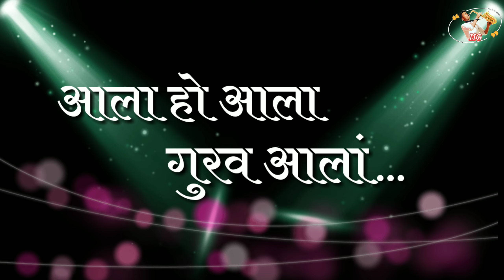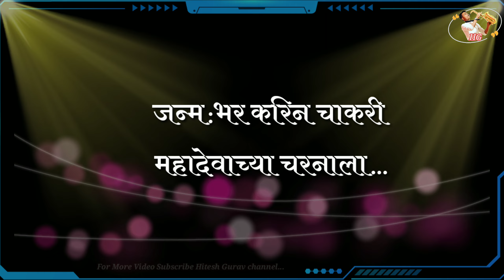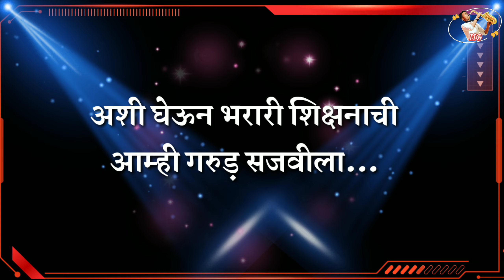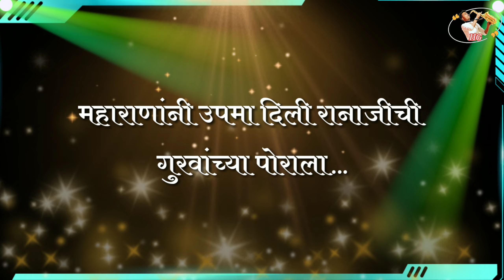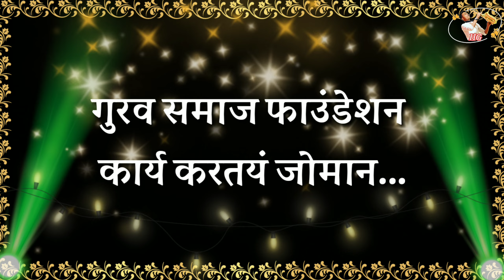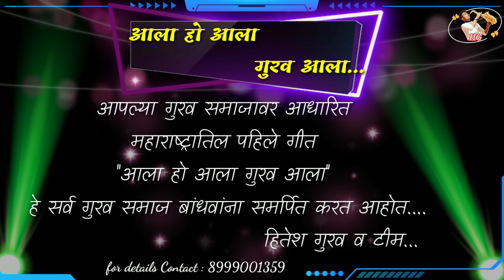आला हो आला गुरव आला HD Video || AALA HO AALA GURAV AALA SONG || गुरव समाज फाउंडेशन गीत हितेश गुरव.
गुरव समाजावर आधारित पहिले धमाकेदार गीत.

‼️_*गुरव समाज फाउंडेशन प्रस्तुत*_‼️

🔊_*आला हो आला गुरव आला* 🚩
_*गुरव समाजावर सुपरहिट मराठी गीत*_
2021🎧

*🎼निर्माते:गुरव समाज फाउंडेशन महा.राज्य*🏆

🖥️_*गायक: महेंद्र गुरव & महेश गुरव*_🔊

 🎧कोरस : कल्पेश गुरव,महेश गुरव,महेंद्र गुरव,हितेश गुरव

*🎹गितकार व संगीतकार: हितेश गुरव*

▶ *व्हिडिओ नक्की पहा* 👀
*करा आणि " 🔔"वाजवा*
*नवनवीन गाणे*
*पाहण्यासाठी आत्ताच*
🙏🏻 *धन्यवाद* 🙏🏻